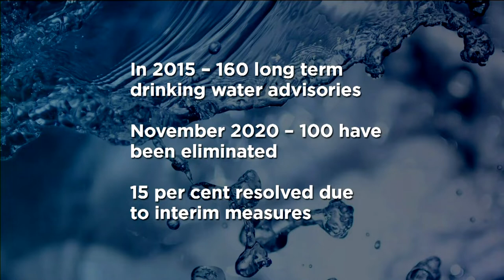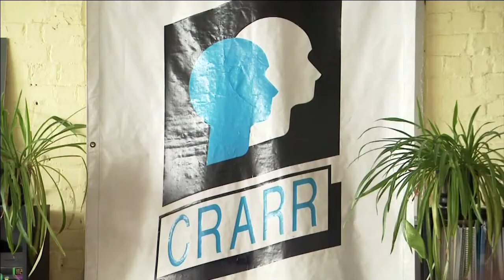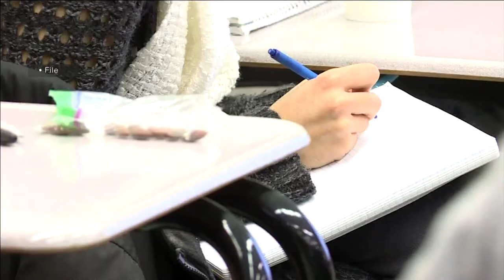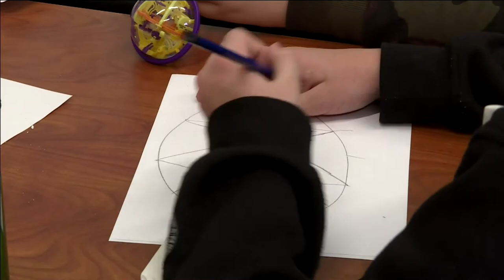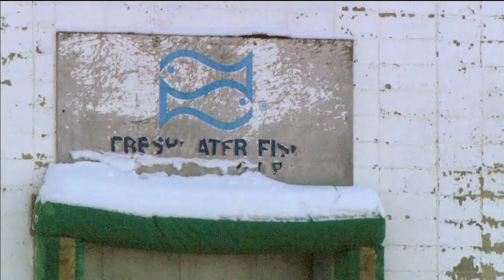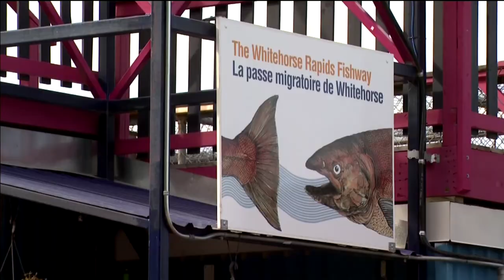APTN National News February 25, 2021 – Water crisis, Discrimination on campus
Tonight on APTN National News: A new report says the federal government has not done enough to address the ongoing First Nations water crisis.

A group of Indigenous students speak out about discrimination on campus at Bishop’s University in Quebec.

The biggest fish plant in the N.W.T. is open this winter for the first time in 15 years.